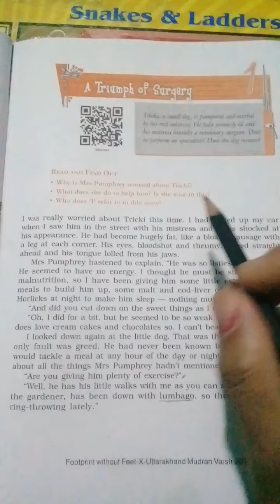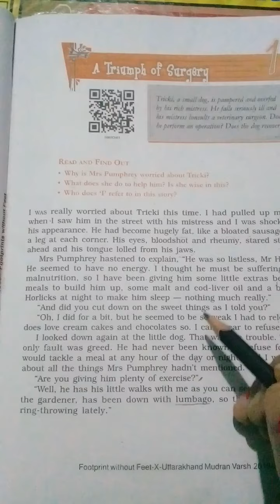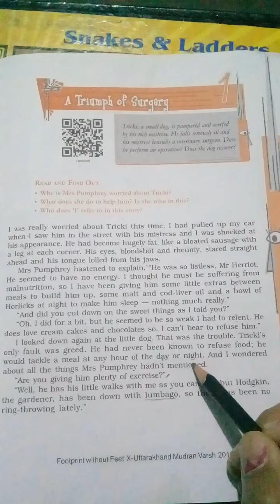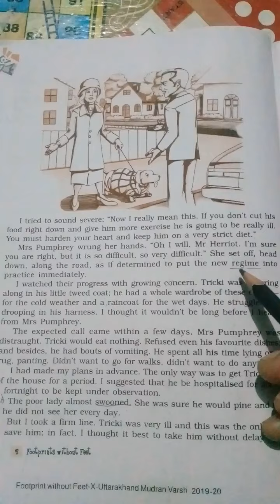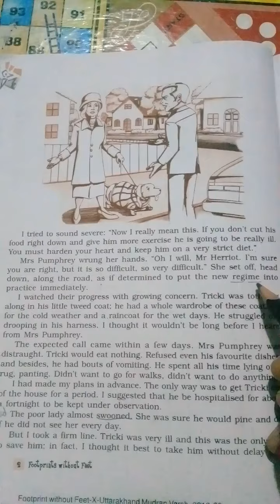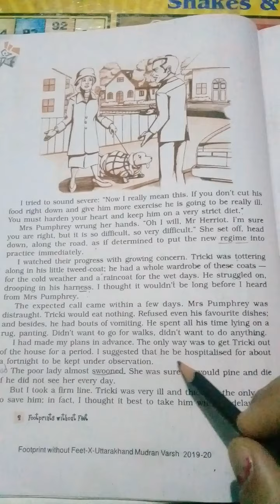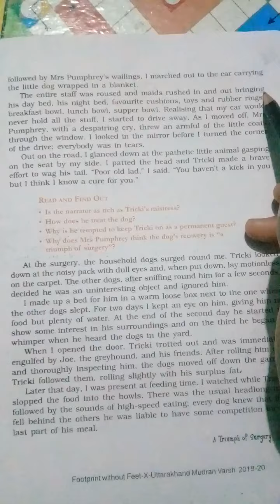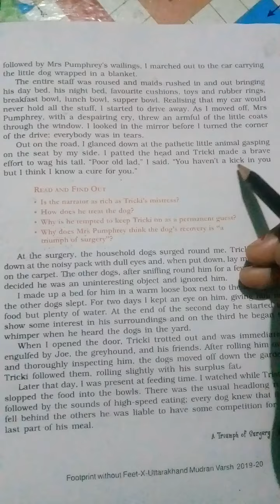The Triumph of Surgery part l for Class 10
H W S Online classes.